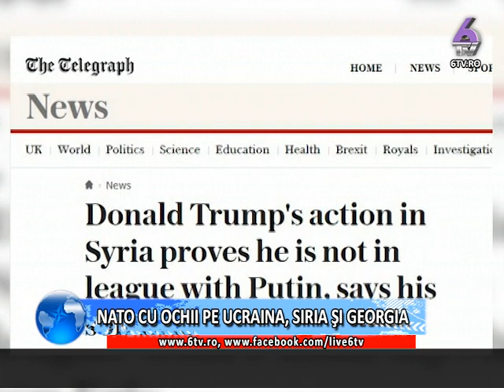VALORI EUROATLANTICE 2017.04.16 - NATO CU OCHII PE UCRAINA, SIRIA ŞI GEORGIA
Invitaţi speciali:

Gen. (r.) dr. VIRGIL BĂLĂCEANU
Clubul Militar Român de Reflecţie Euroatlantică
CONSTANTIN CORNEANU

Tema emisiunii:
NATO CU OCHII PE UCRAINA, SIRIA ŞI GEORGIA